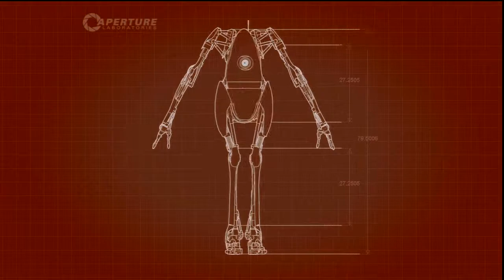Let's Play Some: Portal 2 Co-op - Part 3 - WHAT?!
Yes this thing still exists.

The great internet meme generator is back for a second serving of cake, as I and co-pilot Shadowdarkrai complete multiple puzzles that the infamous gladOs has set up for Test Robots Atlas and P-Body. Join us as we fumble and kill each other while solving mind-bending and portal-shifting puzzles!